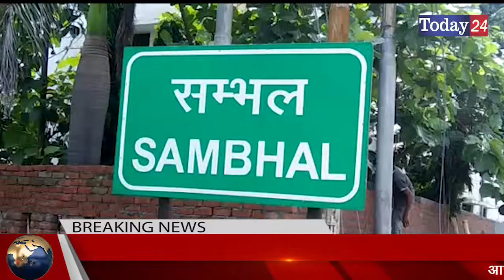सम्भल में 8 वर्षीय मुनेश राणा ने चौकी की प्रभारी को सौंपी अपनी गुल्लक | Today24